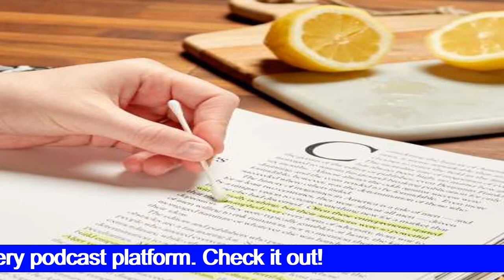Life Hacks You’ll Wish You Knew Sooner! Men are so Smart!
6950 34th St, Ste 140